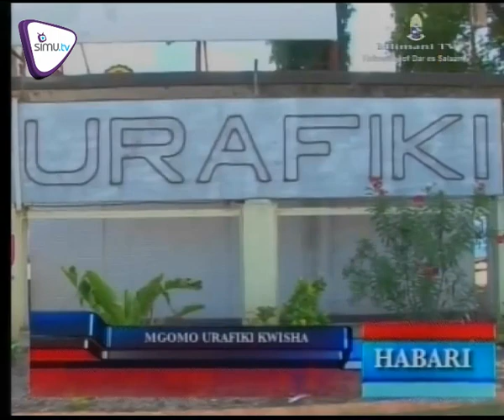Mgomo Wa Wafanyakazi Urafiki Wamalizika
Hatimaye wafanyakazi wa kiwanda cha nguo cha Urafiki jijini Dar Es Salaam warejea kazini baada ya madai yao kushughulikiwa;